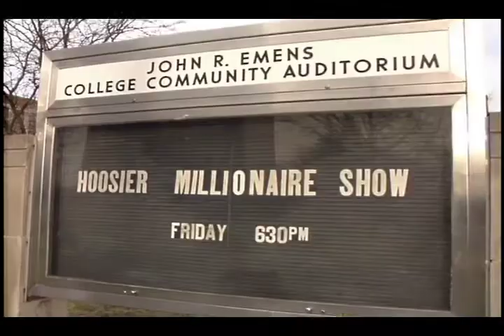Mark Patrick Interview, circa 1990s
Interview with Hoosier Millionaire host Mark Patrick, a Ball State graduate.  Includes scenes of the crowd waiting outside Emens Auditorium at Ball State University, outtakes from the interview with Mark Patrick, and footage of the taping of the Hoosier Millionaire Show in Emens.